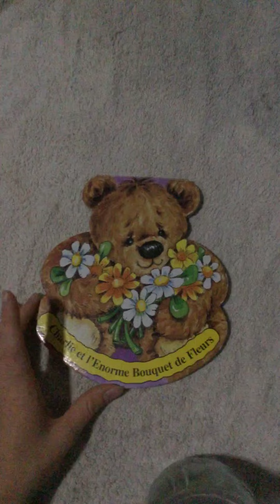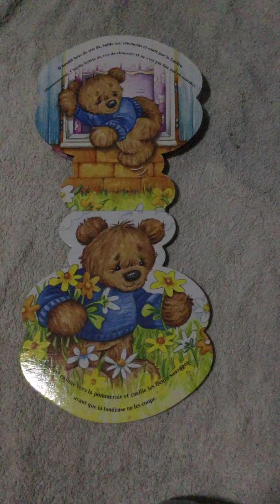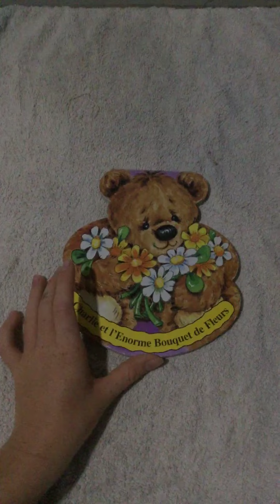ASMR je vous lis Charlie et l’énorme bouquet de fleurs